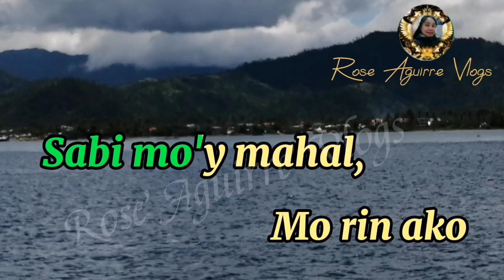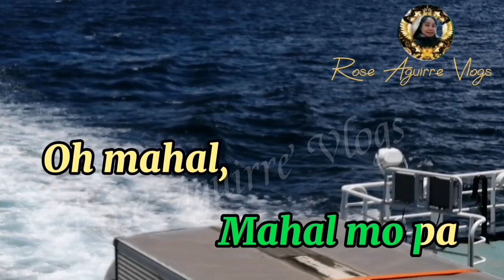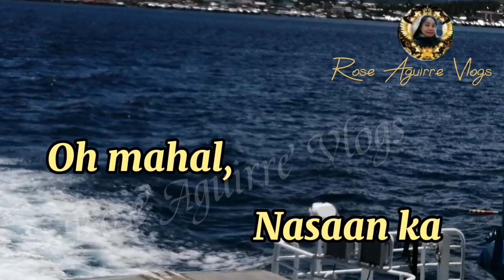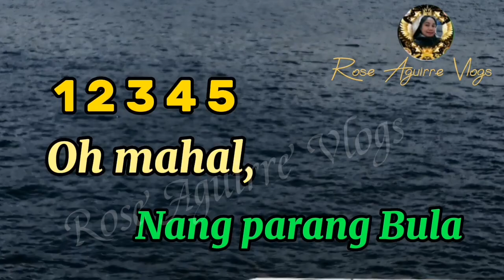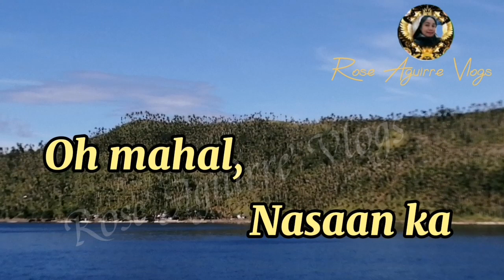UNANG LUHA II LYRICS VERSION II BY Bern Marzan // Rose Aguirre Vlogs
UNANG LUHA -  (BY:  Bern Marzan ) - SD  KARAOKE WITH LYRICS

Edited & arranged by : RoseAguirreVlogs

Credit to : Bern Marzan
Song : UNANG LUHA / KARAOKE WITH LYRICS
Artist : Bern Marzan
Model :  HK Sea Side View
Cover by : Rose aguirre vlogs
Editor apps: KineMaster Il capcut